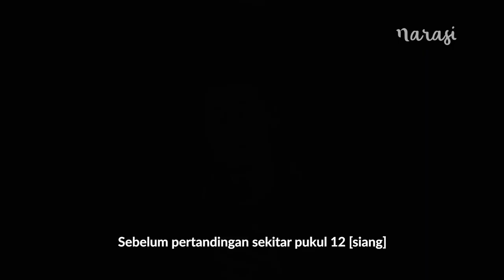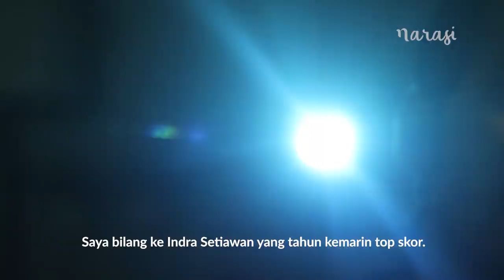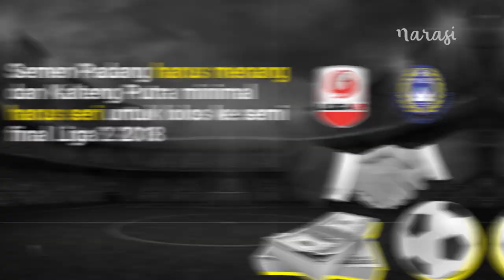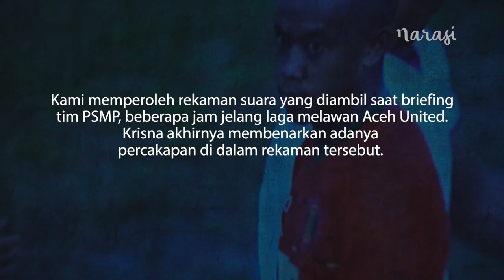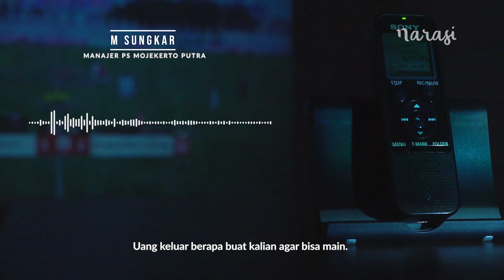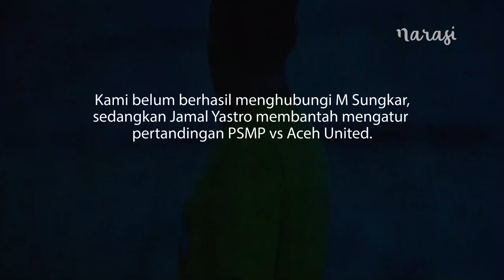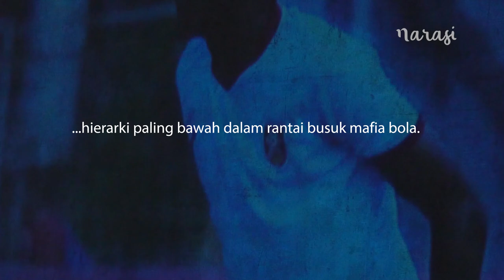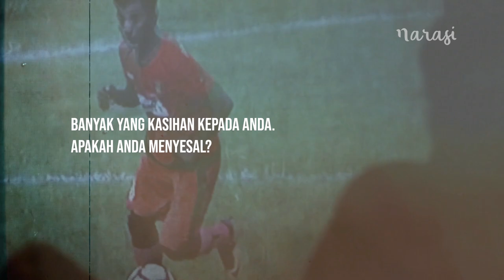EKSKLUSIF: Di Balik Skandal Penalti PS Mojokerto | Buka Mata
Masih ingat laga kontroversial Aceh United vs PS Mojokerto Putra (PSMP) di Liga 2 musim 2018 lalu? Berbekal rekaman percakapan saat briefing tim PSMP yang diperoleh tim Buka Mata, kami “memaksa” Krisna Adi untuk bicara blak-blakan. Krisna Adi adalah pemain PSMP yang dengan sengaja melencengkan tendangan penalti di menit-menit terakhir.

(Narasi)

Tonton juga Buka Mata eps. [EKSKLUSIF! Di Balik Skandal Penalti PS Mojokerto] dan episode lainnya di